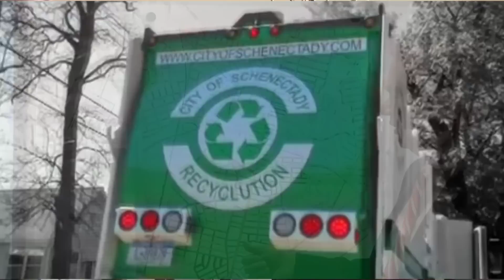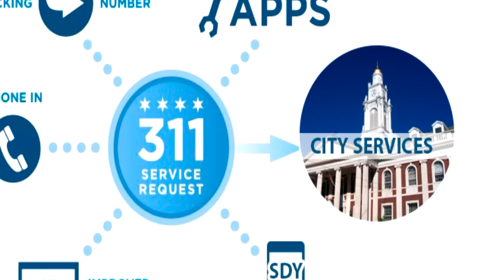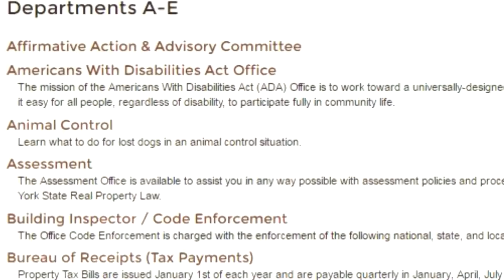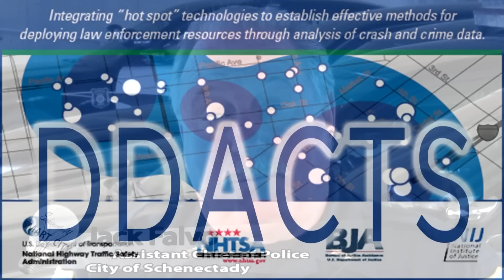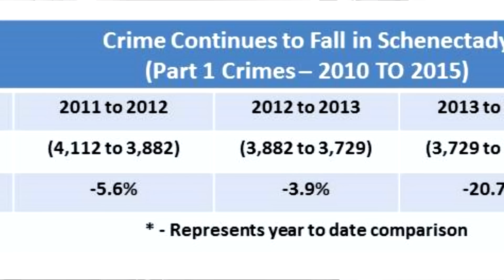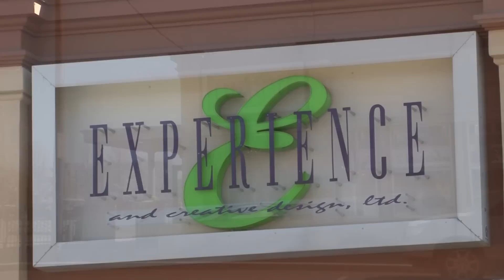Schenectady Smart City Introduction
final version 4/27/2016